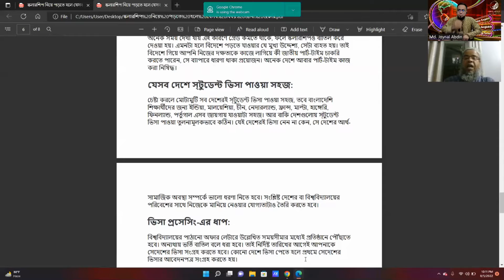How to get enrolled abroad with a scholarship? - Part 6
How to get enrolled abroad with a scholarship?

স্কলারশিপ নিয়ে বিদেশী বিশ্ববিদ্যালয়ে ভর্তি হওয়ার পদ্ধতি

মাস্টার্স পরবর্তী বা পেশাগত শিক্ষা কিংবা ডক্টরেট পর্যায়ের শিক্ষা বা মাণসম্পন্ন শিক্ষাশেষে বিদেশে ভাল চাকরি করা ইত্যাদি নানাবিধ কারণে আমাদের দেশ থেকে ছাত্র / ছাত্রী বা পেশাজীবিরা বেদেশে উচ্চশিক্ষার জন্য গমন করেন।

মিট দ্যা এক্সপার্ট অনুষ্ঠানের আজকের পর্বে “স্কলারশিপ নিয়ে বিদেশী বিশ্ববিদ্যালয়ে ভর্তি হওয়ার পদ্ধতি”-শীর্ষক আলোজনা করছেন অধ্যাপক ড. মোহাম্মদ সাখাওয়াত হোসেন, অধ্যক্ষ, ডেফোডিল ইনস্টিটিউট অব আইটি, ঢাকা, বাংলাদেশ।

তিনি বলেন শুধু ২০২১ সালেই বাংলাদেশ থেকে উচ্চশিক্ষার জন্য বিদেশে গিয়েছে ৭৪,০০০ (চোয়াত্তর হাজার) ছাত্র /ছাত্রী। বাংলাদেশ থেকে তিন ধরণের মানুষ বিদেশে যান। কেউ শুধুমাত্র পড়াশুনার জন্য, কেউ পড়াশুনার পাশাপাশি চাকুরি করার জন্য, কেই শুধু চাকরি করার জন্য। তবে, যেই উদ্দেশ্যেই বিদেশে যান না কেন দালালের হাত থেকে সাবধান।

তিনি বলেন, যেসকল ছাত্র / ছাত্রী বিদেশে পড়াশুনা করার আশা রাখেন তারা যেন ইংরেজী ভাষা ভালভাবে আয়ত্ম করেন। কারন ইংরেজীতে দক্ষ না হলে বিদেশে স্কলারশিপ পাওয়া সম্ভব নয়। প্রথমেই দেশ নির্বাচন, তারপর বিশ্ববিদ্যালয় নির্ধারণ, দরখাস্ত করার জন্য প্রয়োজনীয় কাগজপত্র সংগ্রহ, দরখাস্ত করা, ভিসার জন্য দূতাবাসের সাথে যোগাযোগ, ভিসা পাওয়ার জন্য প্রয়োজনীয় কাগজপত্র সংগ্রহ, ইত্যাদি বিষয় নির্ভূলভাবে সম্পন্ন করার প্রতি তিনি গুরুত্বারূপ করেন।

অধ্যাপক ড. মোহাম্মদ সাখাওয়াত হোসেন উক্ত অনুষ্ঠানে নিম্নোক্ত প্রশ্নাবলীর জবাব প্রদান করেন:
১) বাংলাদেশে উচ্চ শিক্ষার বর্তমান অবস্থা আলোচনা করুন।
২) বিদেশে উচ্চ শিক্ষা গ্রহণের প্রয়োজনীয়তা ও গুরুত্ব সম্পর্কে আলোচনা করুন।
৩) বিদেশে পড়তে যাওয়ার কথা শুনলে আমাদের অভিভাবকরা একটু সংকোচ কিংবা অনাগ্রহ পোষণ করেন।অভিভাবকদের এমন বিরূপ মনোভাব থেকে আমরা কেন বেরিয়ে আসতে পারছিনা?
৪) বিদেশে উচ্চ শিক্ষার জন্য দরখাস্ত করার  পূর্বে কিছু কোর্সের কথা শুনা যায়, সেগুলো কি এবং কেন করতে হয়?
৫) স্কলারশীপ পাওয়ার জন্য কোন কোন কোর্স সম্পন্ন করে নেয়া যেতে পারে?
৬) বিদেশে পড়ার জন্য আবেদন করার সময় দেশ বাছাইয়ের ক্ষেত্রে একজন ছাত্রের  কি কি জিনিস মাথায় রাখাটা  জরুরী?
৭) আমাদের দেশের অভিভাবকগণ সাইন্স এর দিকে ঝুঁকে থাকে কিন্তু বহির্বিশ্বে তা না। অতএব ভবিষ্যৎ ফলাফল উপভোগ্যের দিকটা মাথায় রেখে বিষয় নির্বাচন করার ক্ষেত্রে কি কি বিষয় খেয়াল রাখা আবশ্যক?
৮) আমাদের দেশের বেশিরভাগ স্টুডেন্টই এজেন্সি বা দালাল কর্তৃক ব্যবস্থিত সুবিধার উপর নির্ভর করে থাকে। উন্নয়নশীল দেশের নাগরিক হওয়া সত্ত্বেও হাতের মুঠোয় সবকিছু থাকার পরেও কেন আমাদের স্টুডেন্টরা নিজে নিজে ঘরে বসে আবেদন করতে ব্যর্থ হচ্ছে কিংবা পারছেনা?
৯)বিদেশে আবেদন করার ক্ষেত্রে একজন স্টুডেন্টের মূল হাতিয়ার হলো তার "মটিভেশন লেটার" কিংবা "স্টেটমেন্ট অফ পারপাস"। সেখানে নিজেকে কিভাবে তুলে ধরলে স্কলার্শিপ কমিটি তাকে বাছাই করতে দুবার ভাববে না?
১০) বিদেশে পড়তে গেলে স্টুডেন্টদের পার্ট টাইম জব করার প্রয়োজন হরহামেশাই পড়ে থাকে। এক্ষেত্রে অভিজ্ঞতা এবং লিভিং এক্সপেন্সের উপর নির্ভর করে তাদের জন্য অন ক্যাম্পাস জব বেশি ভালো হবে  নাকি অফ ক্যাম্পাস?
১১) দিনকে দিন স্কলার্শিপ গুলো তে এপ্লাই এর ক্ষেত্রে কম্পিটিশন বাড়ছে। এক্ষেত্রে একজন স্টুডেন্টের মধ্যে এমন কোন কোন গুণাবলী থাকা আবশ্যক যা তাকে সবার মধ্যে এগিয়ে রাখবে?
১২) পার্শিয়াল স্কলার্শিপ নাকি ফুল ফান্ডেড কলারশিপ? কোনটায় স্টুডেন্টদের জন্য আবেদন করা উপযুক্ত? এবং ভাষাভাষীর উপর নির্ভর করে এরূপ স্কলারশিপ গুলোর প্রিপারেশন কিভাবে নিলে এগিয়ে থাকা যাবে?
১৩) বিদেশে পড়তে যাওয়ার পরিকল্পনা ও প্রসেসটা একটু দীর্ঘ মেয়াদী হয়ে থাকে। সেক্ষেত্রে একজন অভিভাবক হিসেবে স্টুডেন্টদের পাশে থাকতে অভিভাবকদের করণীয় কী?
১৪) বছরে কোন কোন সময় দরখাস্ত করা যায়?
১৫) নির্বাচিত হলে কি কি প্রস্তুতি গ্রহণ করতে হবে?
১৬) উচ্চ শিক্ষা চলাকালীন সময়ে কিকি বিষয় মাথায় রাখা জরুরী?
১৭) শিক্ষা শেষে দেশে ফেরত আসা নাকী বিদেশে চাকুরী করা কোন টা বেশী গুরুত্বপূর্ণ?